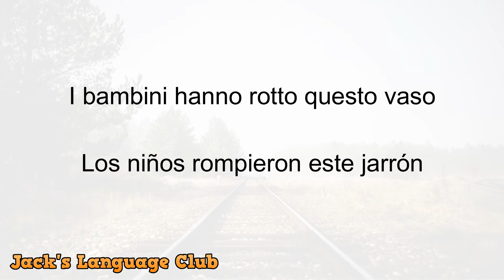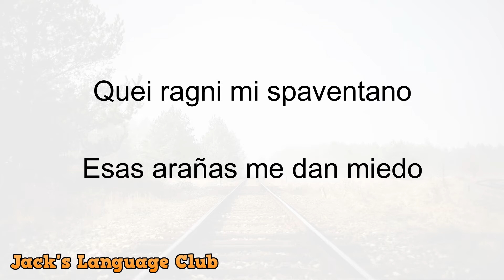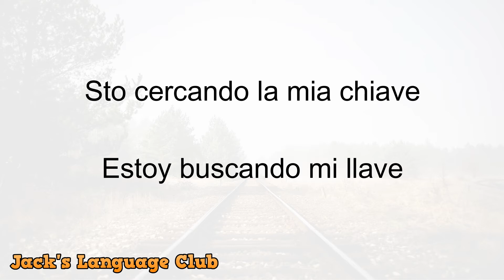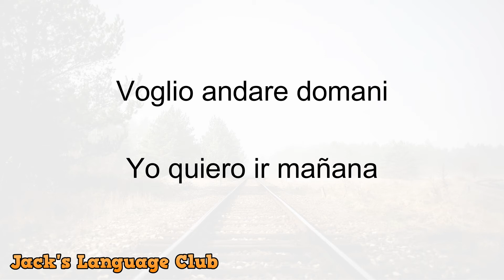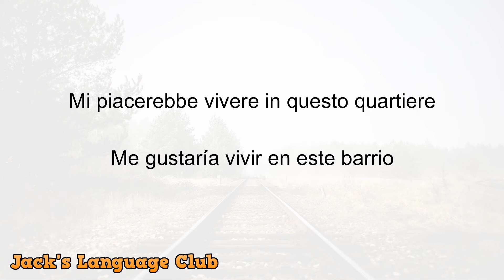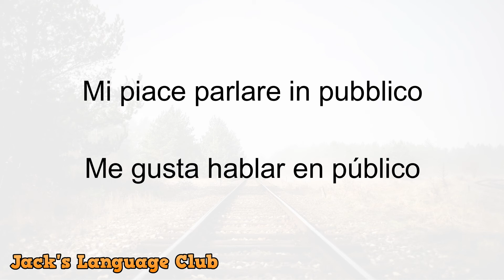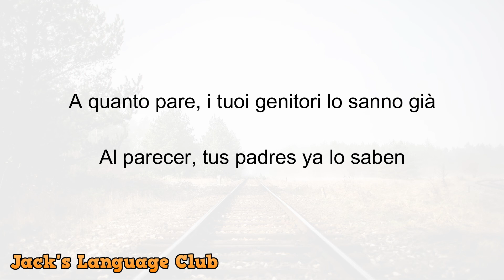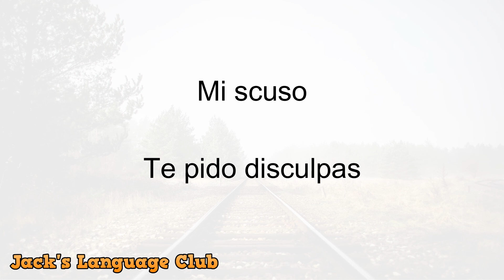🔴 Impara lo spagnolo in 10 minuti 🔴 Lezione di spagnolo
🔴 Frasi più comuni in spagnolo, esercitati quotidianamente e impara una nuova lingua in modo rapido e semplice.

Studia una nuova lingua in modo semplice, non hai bisogno di andare in un istituto per imparare una nuova lingua, solo studiando questi audio per 15 minuti al giorno, avrai un livello base di ascolto e parlato in spagnolo in un mese .

Imparare lo spagnolo non è mai stato così semplice. Devi solo avere tutta la disposizione e il desiderio di imparare lo spagnolo in modo da scoprire tutto ciò che il mondo può offrirti.

🔴 Impara lo spagnolo

Interagisci con migliaia di persone che stanno imparando come te e goditi il ​​mondo, i suoi paesaggi e le sue culture.

🔴 Mettiti comodo e divertiti
Impara lo spagnolo
Parlo spagnolo
Frasi più comuni in spagnolo
Impara lo spagnolo in modo facile e veloce
spagnolo di base
Spagnolo da zero
Spagnolo per principianti
Pratica lo spagnolo